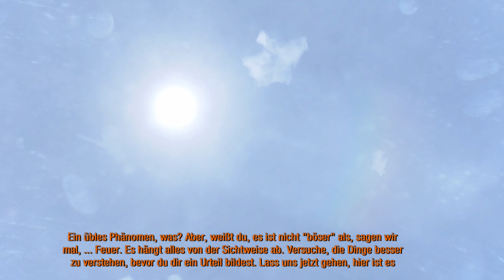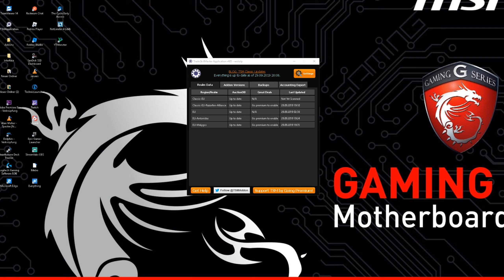Metro 2033 Redux Gameplay German #13 - Durch die gegnerische Base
LET'S PLAY METRO 2033 REDUX
gespielt von WotoLP